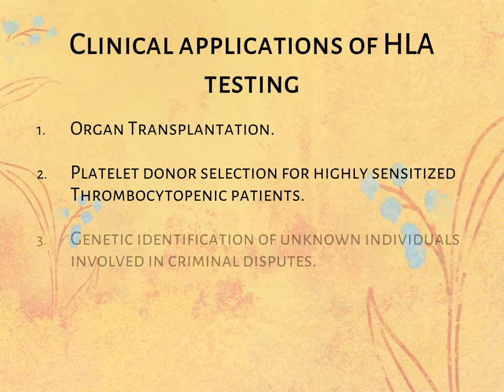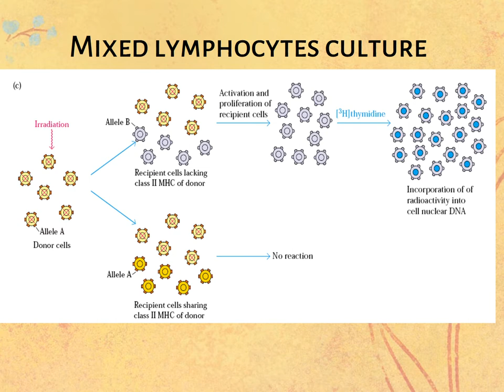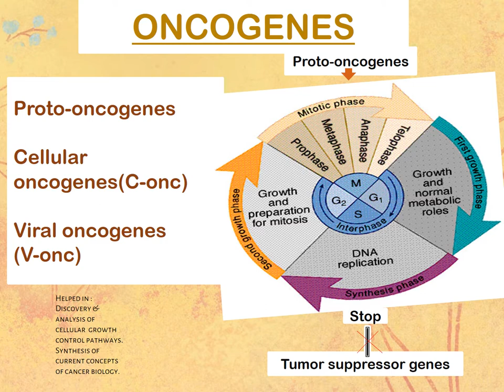Major Histocompatibility Complex PPT (Slide Presentation)